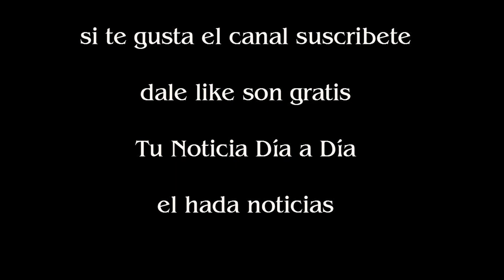El dolor de Marcelo Tinelli por la muerte de María Amuchástegui